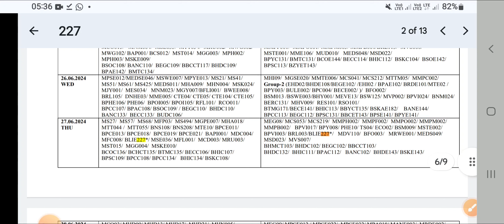Ignou BLIS Practical Exam Dates For June 2024 Term end || For All India Students || For BLIE 227